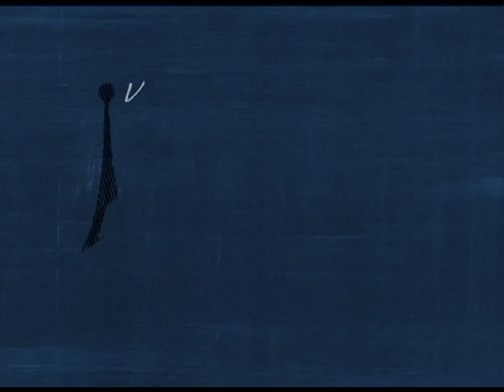Antenados - Chamados á santidade